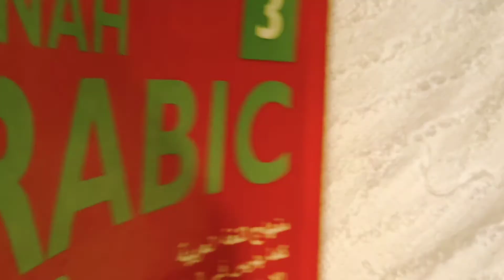Madinah Arabic Reader book 3 اَللُّغَةُ الْعَرَبِيَّةُ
@Aman Arabic Academy

Book 2 All parts :

 dekhne ke liy is link pe click kareñ

Picture dictionary k liy

@Aman Arabic Academy

Book 3

Madinah Arabic Reader ki books 8 hai
Ye sari kitabeiñ padhai jaygi
So
Aap
Bahot achhi Arabi jaan jayenge
Arabic spoken

Sikh jayenge

Dekhni hai